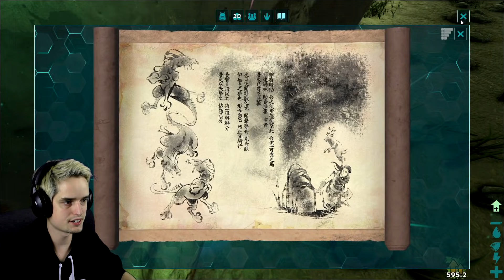EEN NIEUWE WERELD VOL NIEUWE DINO'S - ARK Aberration #1